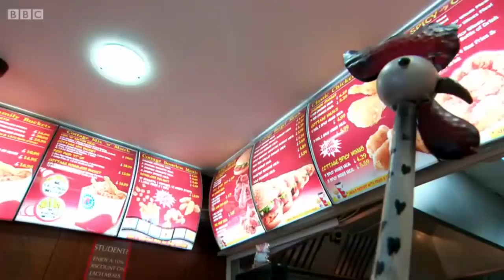Chicken Cottage In Impractical Jokers Series 2 Episode 5